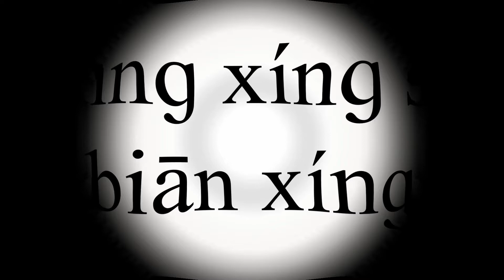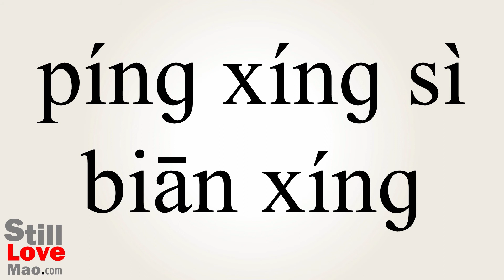How to Say Parallelogram in Chinese